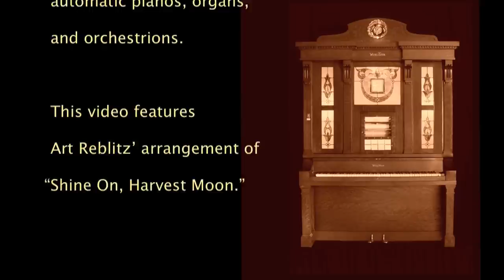Wurlitzer CX Orchestrion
In the early 20th century, long before the age of digital electronics, mechanical musical instruments called "orchestrions" entertained people in soda fountains, restaurants, amusement parks and saloons. This 1918 Wurlitzer CX Orchestrion includes piano, pipes, bells, drums and the famous Automatic Roll Changer.

Jazz artist Pat Methenys Orchestrion Tour incorporates real musical instruments played automatically from a computer. Metheny conceived his project from his prior exposure to machines such as this Wurlitzer.

Reblitz Restorations Inc. completely restored this Wurlitzer for the Arnold Chase Collection in 2010. Watch the roll changer in action near the end of the video.